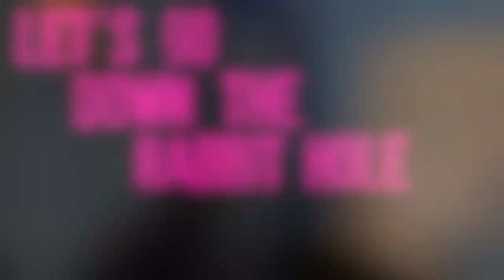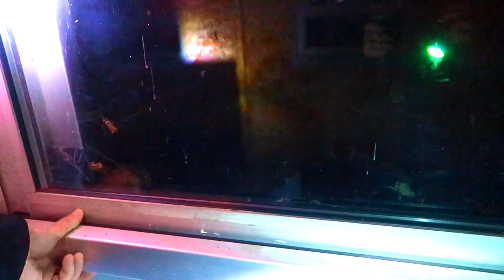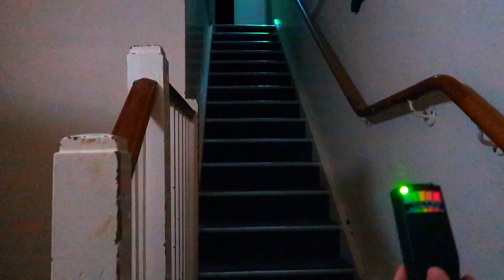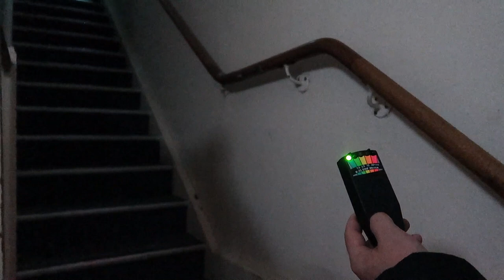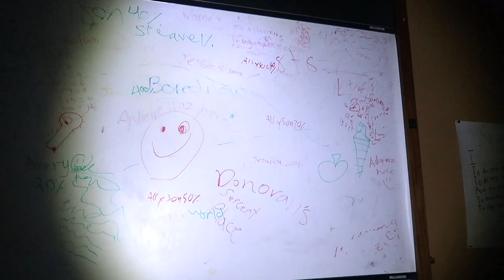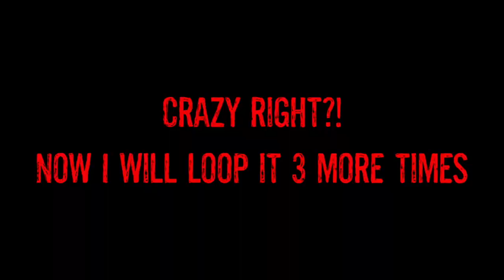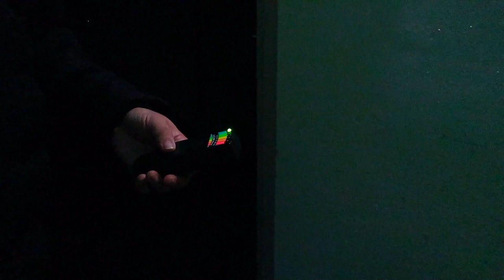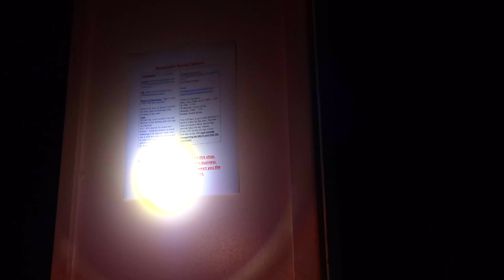WWII RAF BARRACKS / PARANORMAL INVESTIGATION (UNCUT)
🖤About Me🖤
Hiya! My name is Mandy, I’m a wife to an Air Force Firefighter, we have 4 children (1 daughter and 3 boys). I’m also a fur mom to our cat, Gizmo, and our Yorkie, Emma. We have been living in the UK for several years with several more to go. I’m from Kansas originally, and my husband is from Indiana.

I am a professional paranormal investigator, a psychic medium, empath, adventure enthusiast, and world traveler. Come along with me on my adventurous lifestyle, paranormal investigations, and urban explorations!

Camera I use
Mini tripod/camera handle
Canon batteries
128gb SD card
32gb SD card
Spirit box: Necrophonic App
K2 meter